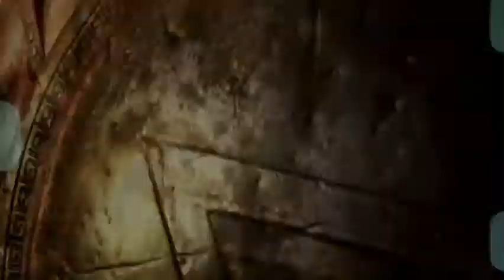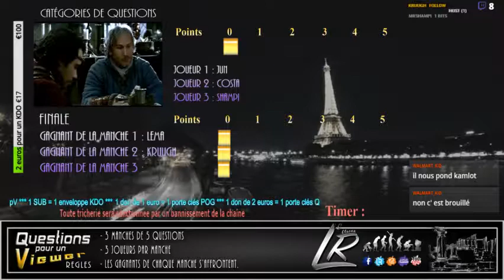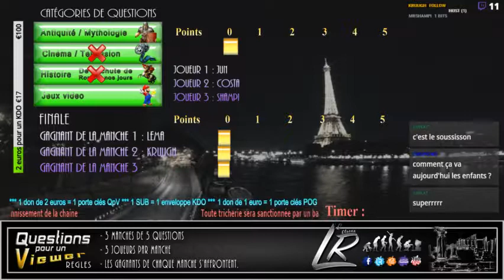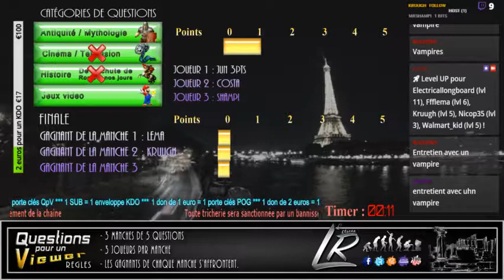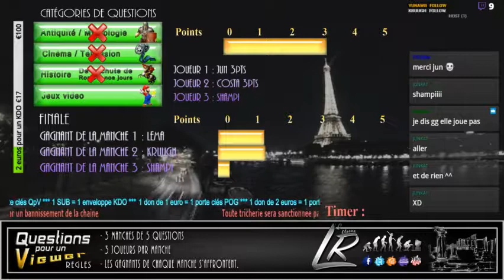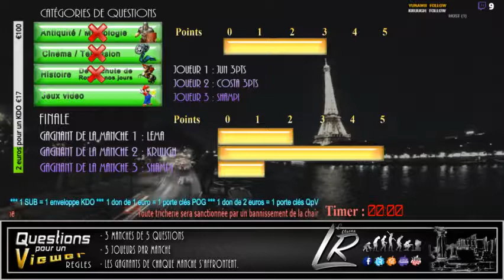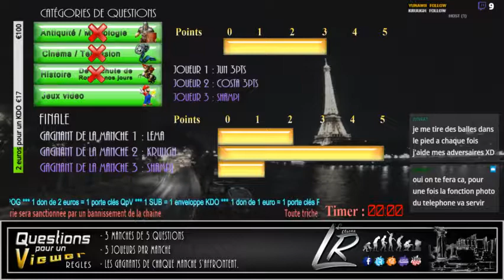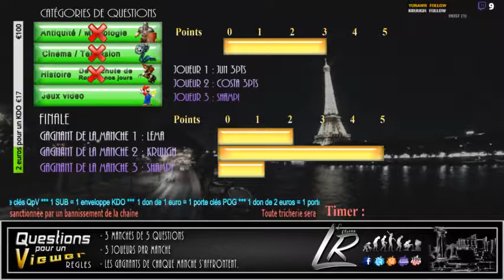QpV - 15 Avril 2018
"Questions pour un viewer"  est une émission bimensuelle de Web TV où culture se mêle avec bonne humeur.

Venez tenter votre chance.